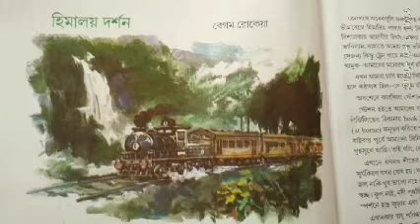হিমালয় দর্শন//নবম শ্রেণীর পাঠ্য//ভ্রমণ মূলক রচনা//সঙ্গে হৈমশ্রী দি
morog phool care with Haimashree
beautiful rain lily plant care with Haimashree
all about noyontara plant with Haimashree

thanks friends for watching this videos